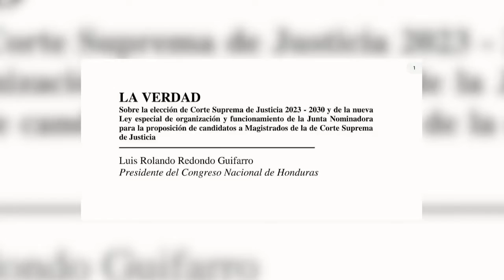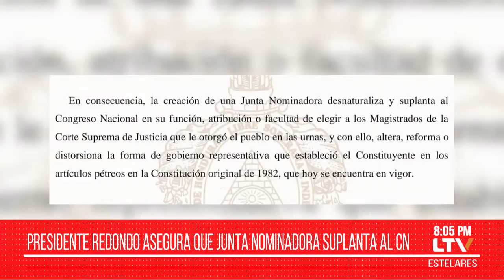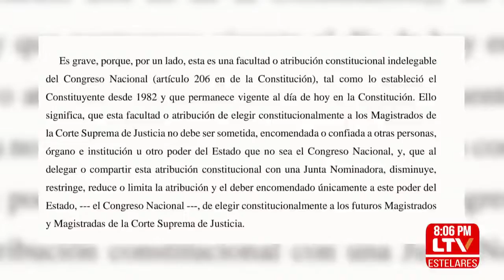Presidente Redondo asegura que junta nominadora suplanta al CN